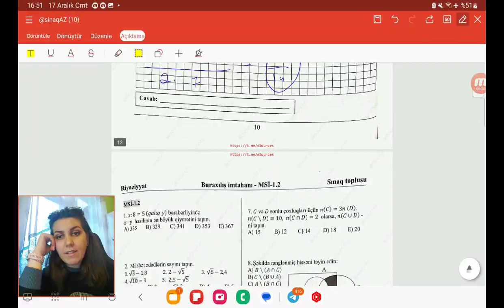11 Sinif Buraxılış Sınaq 2